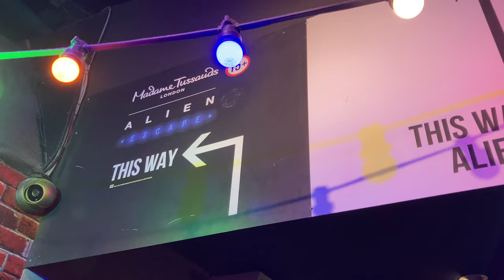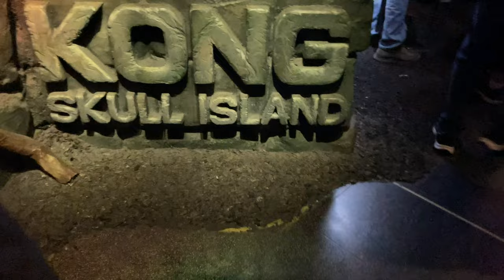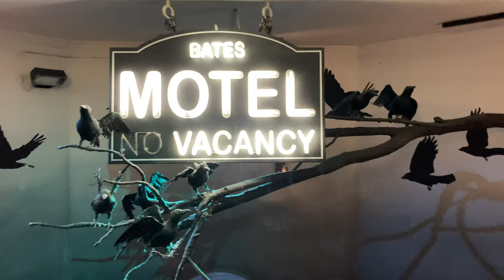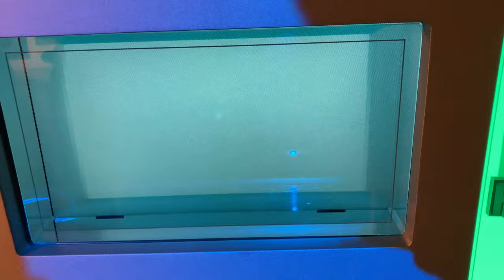Ten Days of Darkness Day 1 - Madame Tussauds - Secret Cinema Guardians of the Galaxy Halloween VLOG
New Series with Andy visiting Halloween Attractions in the UK in 2022 for 10 Days of fear and fun.
In Day 1 Andy visits Madame Tussauds in London and the goes to Secret Cinema's Guardians of the Galaxy Live Immersive Experience for a great time that was truly out of this world.